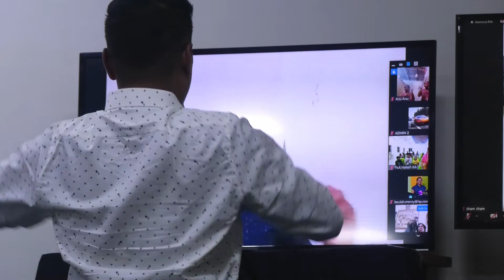From past 3 years Back pain Healed - ZOOM Healing Prayer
Many Miracles took place during ZOOM HEALING MEETING  , Here are some Testimony of them , we believe this miracles will increase your faith. watch & be blessed.

Follow our GOAL MINISTRIES - YOUTUBE & FACEBOOK CHANNEL
for  more encouraging Messages .

It's an honour for us that you are connected with us

To give for the kingdom of god  TITHES & OFFERINGS
via - G-PAY    PHONE-PAY    PAYTM    ph: no   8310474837